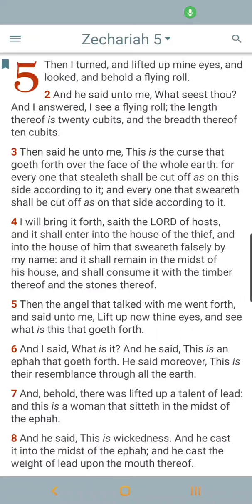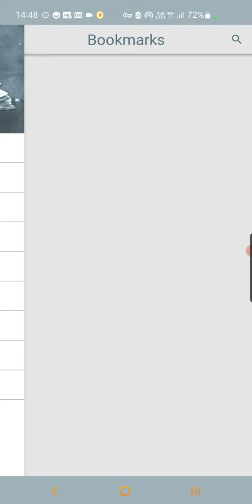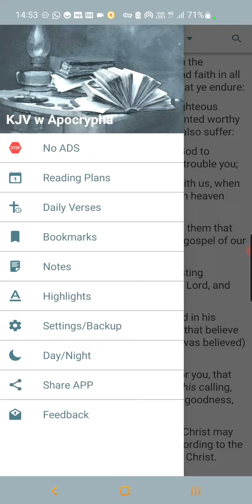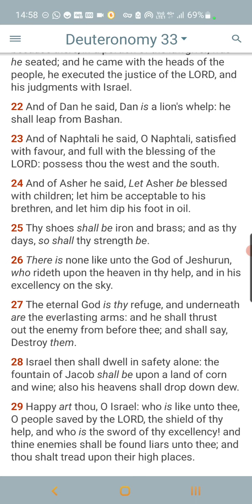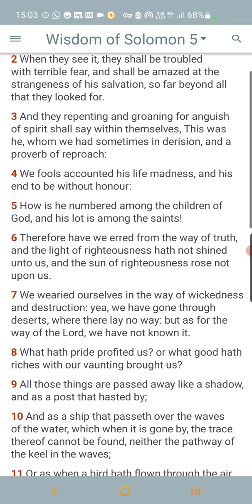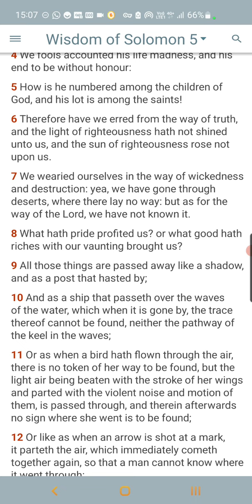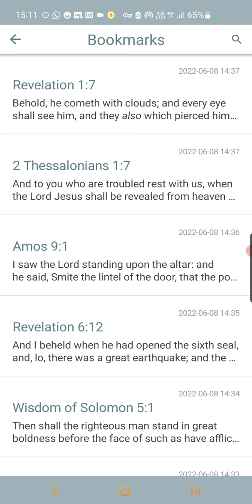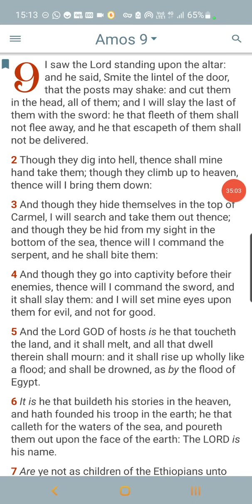The Chariots Keep Popping Up